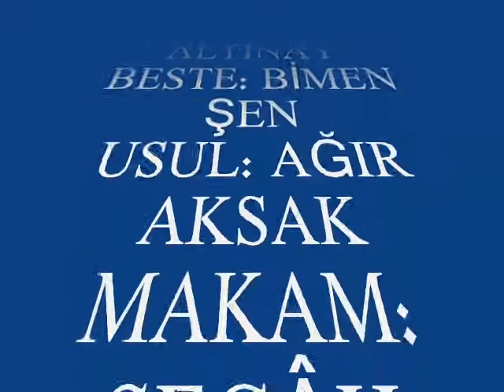Güldehen TERÜN-Sun Da İçsin Yâr Elinden Âşıkın Peymâneyi (UD TAKSİMLİ) (SEGÂH)R.G.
SOLİST:
*GÜLDEHEN TERÜN*
VİDEOYU YAPAN
*RECEP GAYRETLİ*
GÜFTE: AHMET REFİK ALTINAY
BESTE: BİMEN ŞEN
USUL: AĞIR AKSAK
MAKAM: SEGÂH
UD TAKSİMİ : TUNCA YÜKSEL
Sun Da İçsin Yâr Elinden Âşıkın Peymâneyi
Bir Kadehle Mest-ü Bîtap Et Dil-, Virâneyi
Sine-i Gül Rengini Aç Ta Utandır Lâleyi